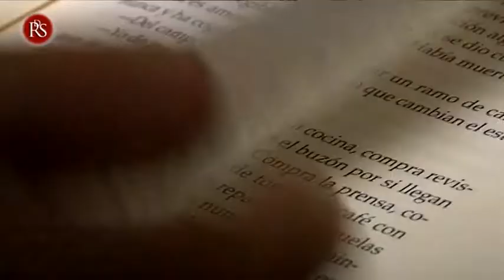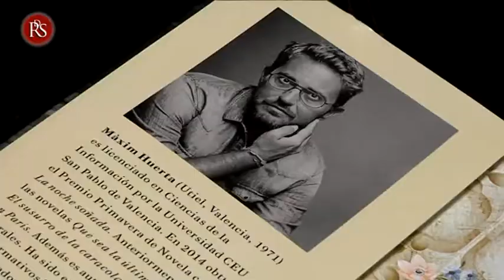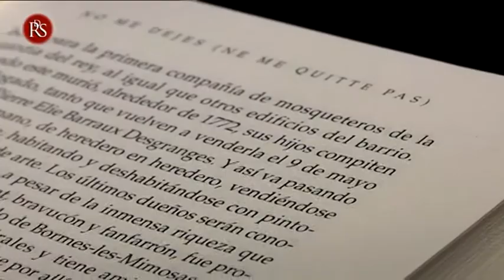El valenciano Maxim Huerta presenta su última novela en la ciudad